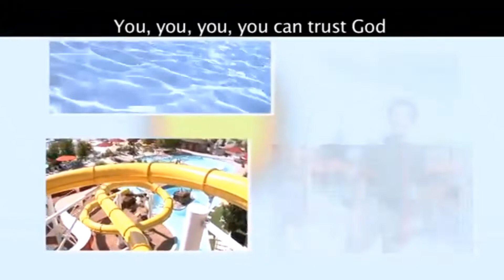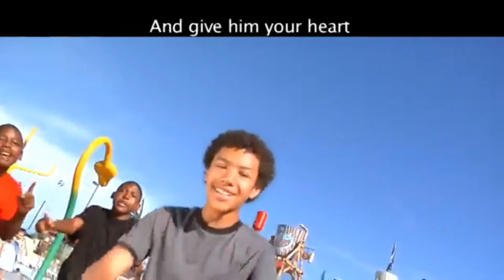DSS 5 15 22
Welcome to SCAC's Elementary Children's Digital Sunday School!

We have started "in person" elementary children's services, but we understand that some families may not be ready to return to "in person" services, therefore we will continue to have the weekly Digital Sunday School available for your elementary children.

Parents, you are welcome to play this video for your children while you are watching the Sunday Worship sermon. Or, you can watch this video together. The upcoming Digital Sunday School normally will be available a few days before Sunday so you can arrange when you want your children to watch it.

The weekly videos follow our Sunday School curriculum. The study guide contains questions for parents and children to discuss after watching the video. Download the journal here: